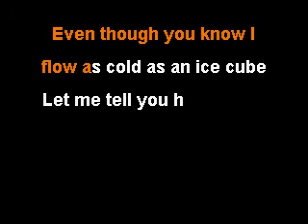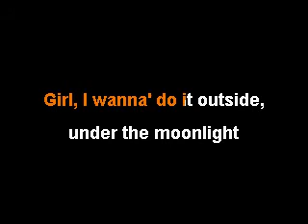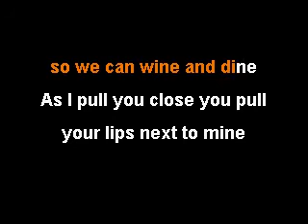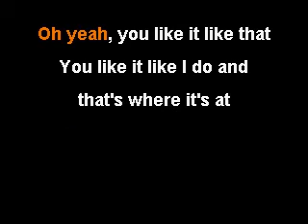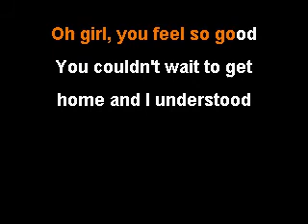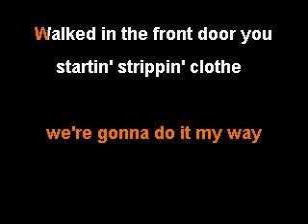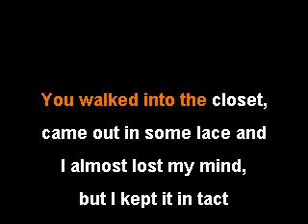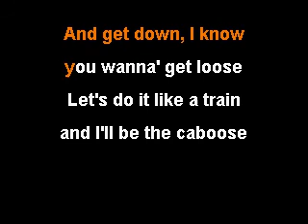Life's a Fantasy Vanilla Ice Karaoke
Life's a Fantasy by Vanilla Ice karaoke version